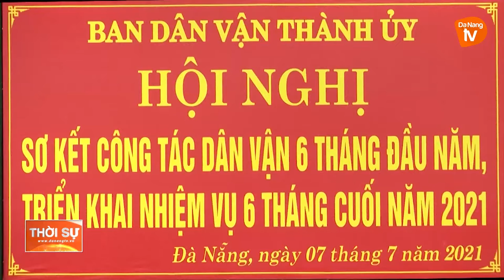BAN DÂN VẬN THÀNH ỦY SƠ KẾT CÔNG TÁC HOẠT ĐỘNG 6 THÁNG ĐẦU NĂM